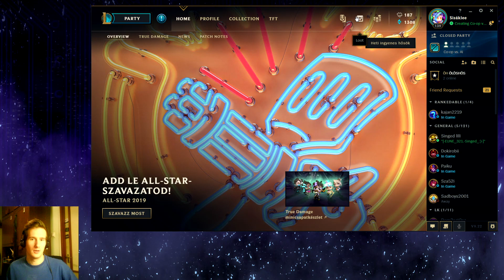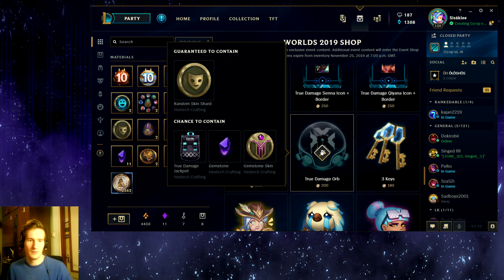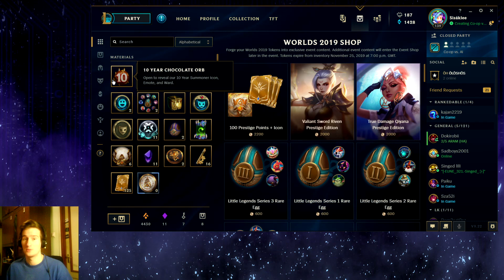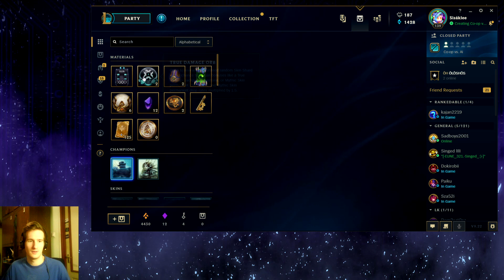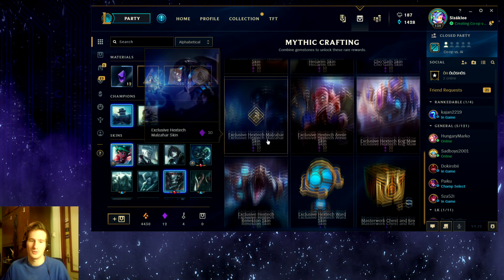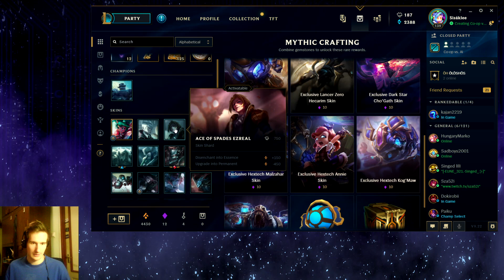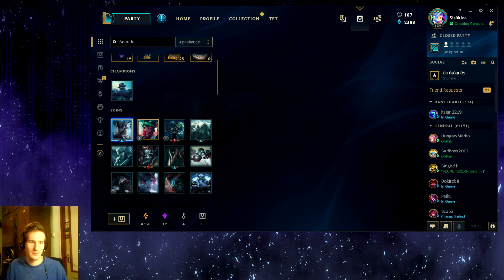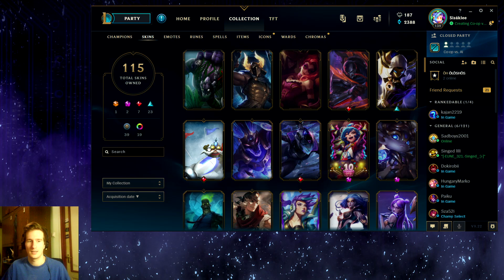KINYITOK MINDENT IS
Egészen a Worlds event kezdetétől minden ami összegyűlt, tojások, ládák, gömbök és kapszulák, megtartottam hogy egy videó keretében nagy nyitogatást csaphassunk.

Elérhetőség:
► Írj bátran a Facebook oldalamnak üzenetet
► Steam: navetelen
► LoL-on: Navetelen